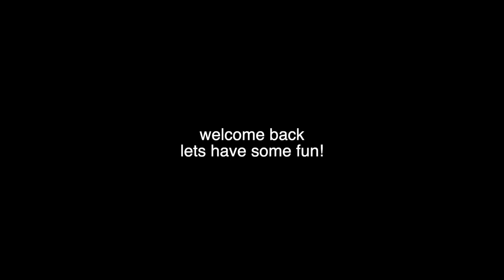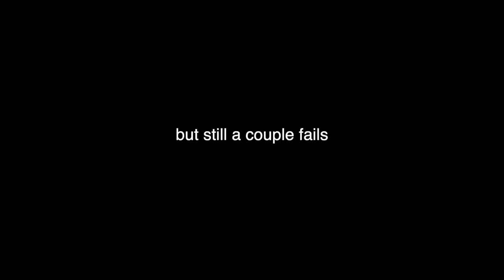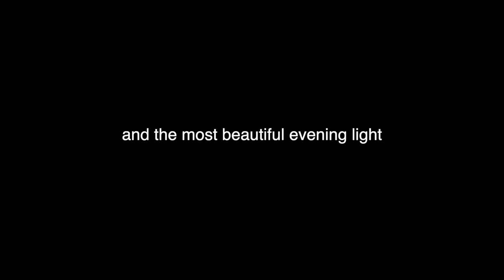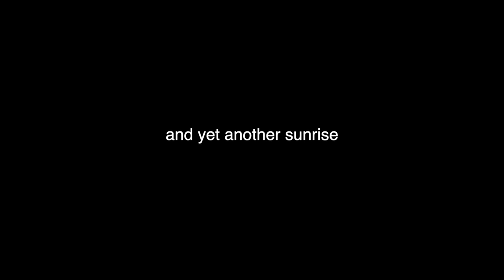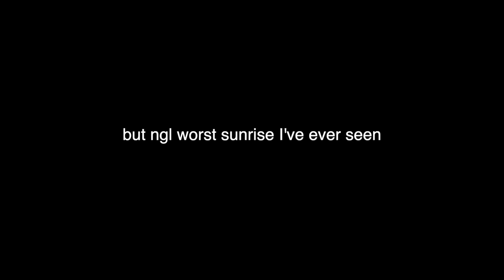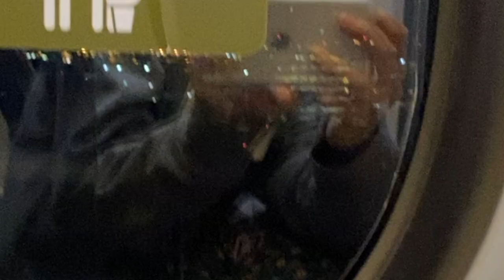Canada Chronicles S2 E3 | Toronto, Gilmore girls house, boat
Hi! I'm Thea! This is my second year doing this series where I document my summer in Canada. I have three episodes this year. Here is the third one. I hope you enjoy it and this series that I loved making. Have a great day!!!